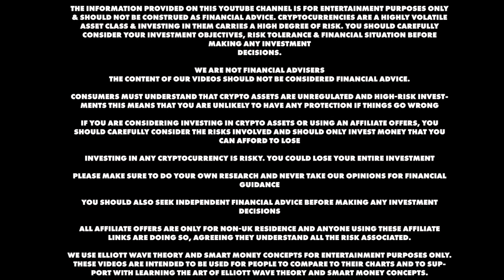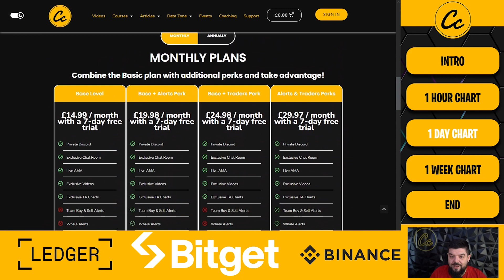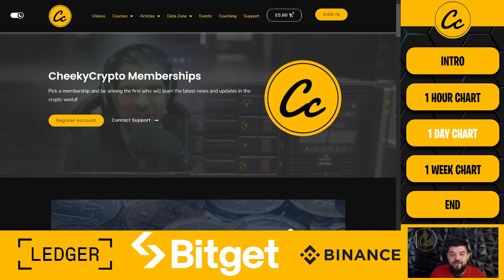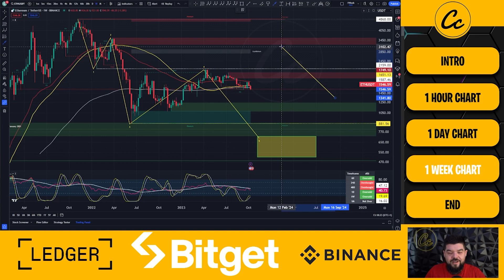ETHEREUM ETH In TROUBLE? NO NEW ALL TIME HIGH?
Our perks Includes the following benefits:

⭐ Technical Analysis
⭐ News Updates

🔥Bitget offer 🔥